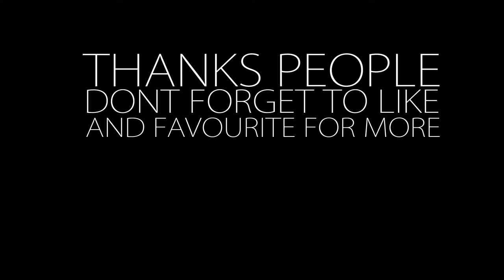50 Subscribers Video | FilmingTings